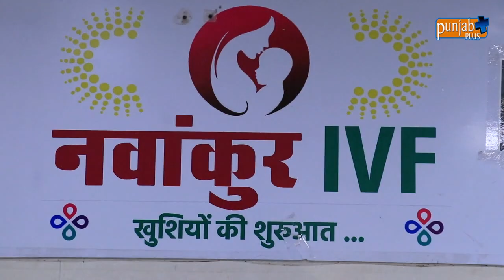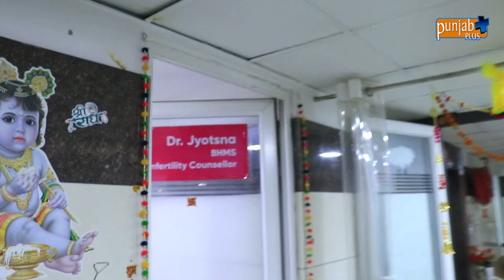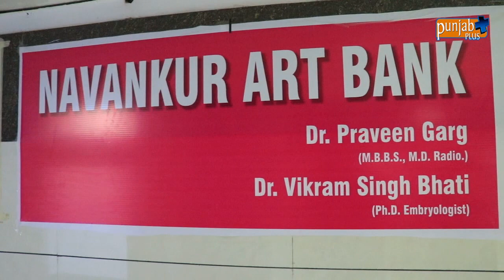PMG Super Speciality Hospital Navankur PMG Advanced IVF Centre (Sri Ganganagar)